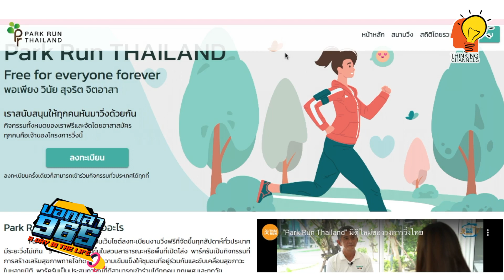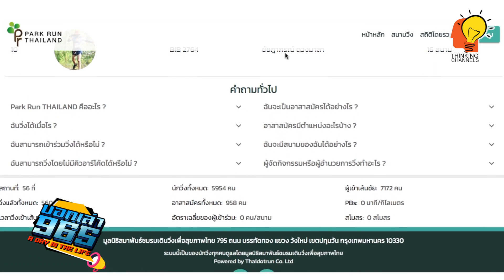บอกเล่า965 #16-04-2564 ดร.ชลิดา เถาว์ชาลี ทนงศักดิ์ ศุภการ Healthy Talk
⭕️ รายการ บอกเล่า965 A DAY IN THE LIFE ThinkingRadio ⭐️วันนี้ดำเนินรายการโดย ดร.ชลิดา เถาว์ชาลี ตันติพิภพ

⏰ช่วงที่สอง 21.40 – 22.00 น. ช่วง Healthy Talk กับ คุณทนงศักดิ์  ศุภการ อดีตนักแสดง มาเป็นช่างภาพและนักวิ่งมีการดูแลสุขภาพต้านโควิดได้

ติดตามรับฟังได้ในรายการ บอกเล่า965 ทุกวัน ศุกร์ เวลา 21.00 – 22.00 น.